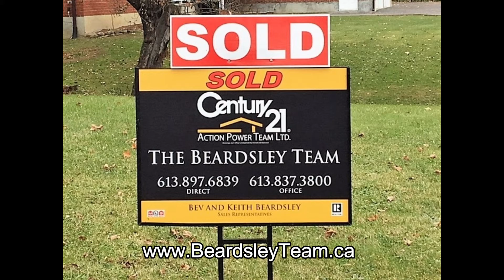Check Out The Greely 2018 Sales Results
Would you like to know how the real estate market is doing in Greely? Check it out the 2018 sales results. We serve the many rural communities that surround the city as well as Ottawa/Orleans. If you have questions, we have answers.